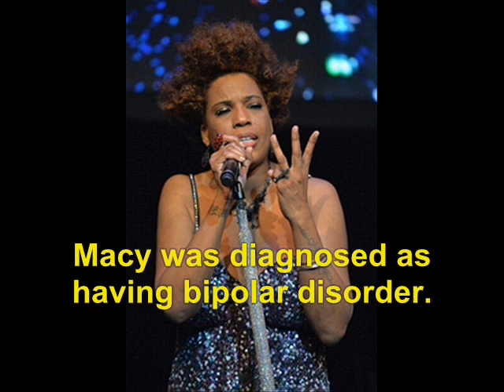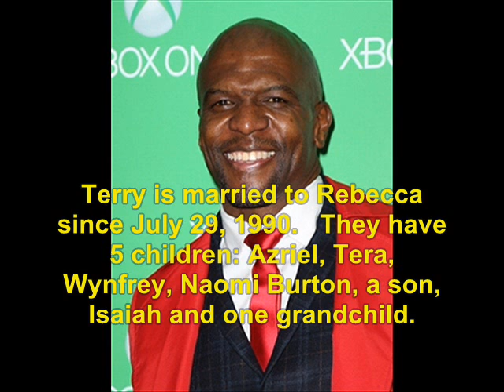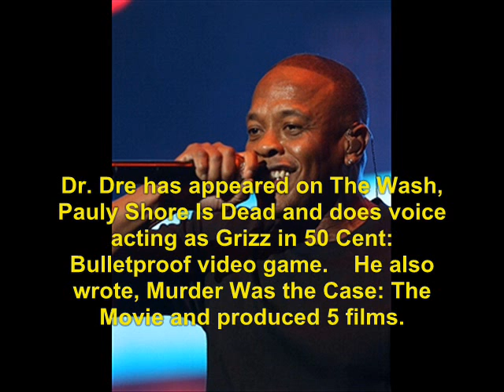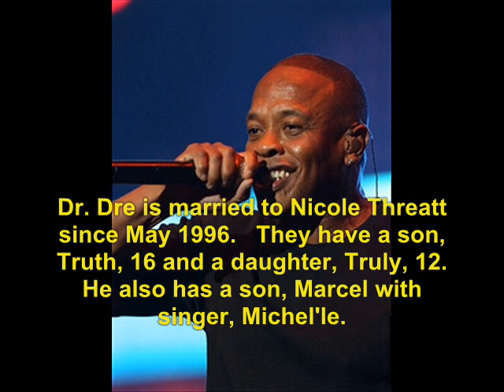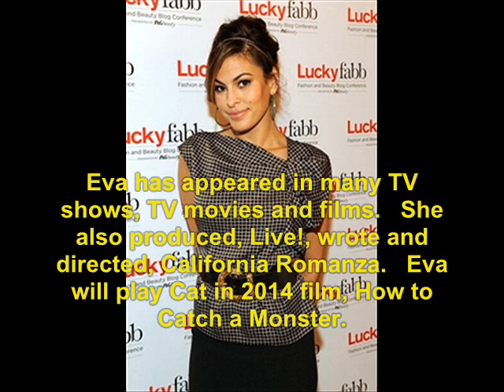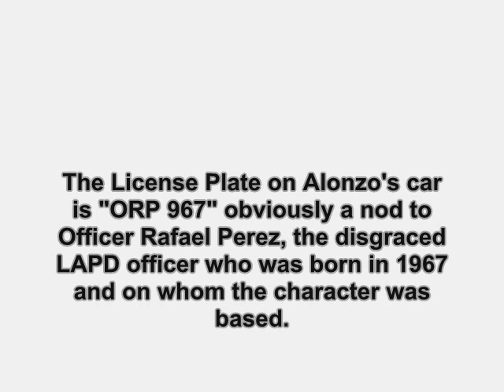Training Day (2001): Where Are They Now?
find out what ever happen to the 2001 movie, Training Day.